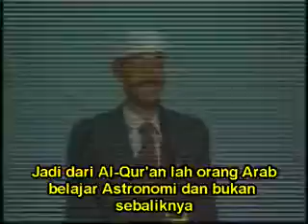BIDANG FISIKA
Atomism: Teori bahwa Atom adalah benda
yang terkecil, yang tidak bisa dibagi. Oleh Democritus,
Yunani, 20 abad lalu.
Atom sudah dikenal oleh orang Arab sebagai Zarrah

Surat As Sabah34:3
34:3. Dan orang-orang yang kafir berkata: "Hari berbangkit itu tidak akan datang kepada kami".  Katakanlah: "Pasti datang, demi Tuhanku Yang mengetahui yang gaib, sesungguhnya kiamat itu pasti akan datang kepadamu. Tidak ada tersembunyi daripada-Nya seberat zarrah pun yang ada di langit dan yang ada di bumi dan tidak ada (pula) yang lebih kecil dari itu dan yang lebih besar, melainkan tersebut dalam Kitab yang nyata (Lohmahfuz)"

Juga diulangi pada Surat Yunus 10:61

10:61. Kamu tidak berada dalam suatu keadaan dan tidak membaca suatu ayat dari Al Qur'an dan kamu tidak mengerjakan suatu pekerjaan, melainkan Kami menjadi saksi atasmu di waktu kamu melakukannya.  Tidak luput dari pengetahuan Tuhanmu biar pun sebesar zarah (atom) di bumi atau pun di langit. Tidak ada yang lebih kecil dan tidak (pula) yang lebih besar dari itu, melainkan (semua tercatat) dalam kitab yang nyata (Lohmahfuz).